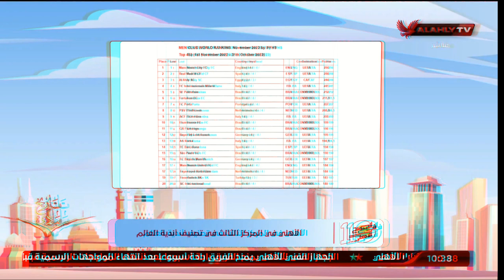الحلقة الكاملة - 10 الصبح في الأهلي مع نهاوند سري | بتاريخ 12-11-2023